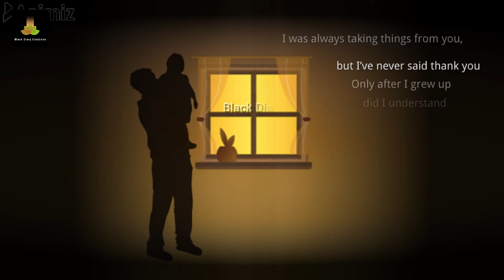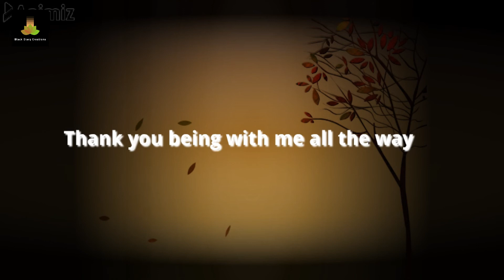Father | Dads never say I love you | An emotional heart touching story | Father's Day Special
Sacrifices of Father | Parents Sacrifice | Motivational Pictures With Deep Meaning

Motivation Pictures With Deep Meaning, One Picture Millions Words, todays sad reality, pictures that speak louder than words, photos with deep meaning, deep meaning photos, deep meaning pics, powerful images, pictures with hidden meaning, pictures with deep messages, pictures more powerful than words, images with deep meaning, todays truth, sad reality about todays modern world, the sad reality of todays world, todays sad reality whatsapp status